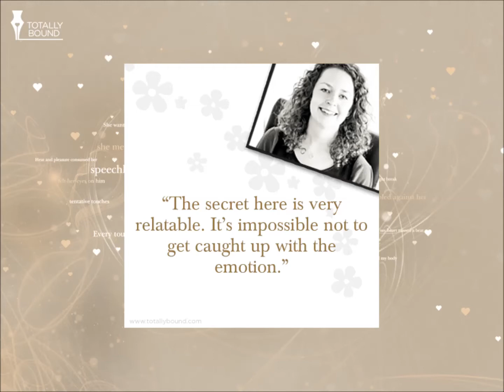Unfinished Business Trailer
Watch the exclusive new trailer for Unfinished Business by Isabelle Drake, the newest addition to Totally Bound's What's her Secret? imprint.